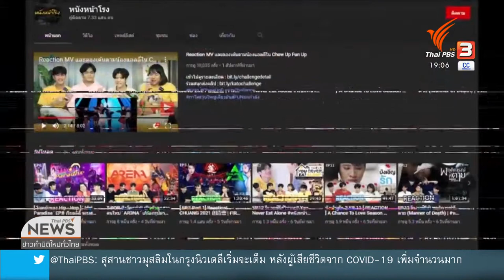การเติบโตของช่อง Reaction ออนไลน์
ช่องทางออนไลน์อาจถูกมองเป็นแหล่งทำเงินของคนรุ่นใหม่มากขึ้น โดยเฉพาะช่วงหลังที่นิยมทำกันมากเลยก็คือการทำคลิป Reaction ทั้งซีรีส์ / รายการและมิวสิควิดีโอ // ไทยบันเทิงเลยพาไปคุยกับช่องรีแอ็คชั่นชื่อดัง ว่าเบื้องหลังการทำงานที่หลายคนมองว่าเป็นเสือนอนกิน เพียงแค่อัดคลิปดูซีรีส์ก็ทำรายได้จากยอดวิวได้แล้ว ว่าจริงหรือไม่